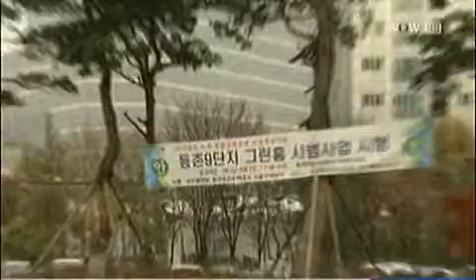공공임대 `기대이상`